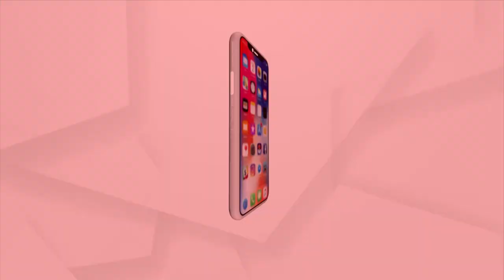BJP Complains to Chief Electoral Officer Over Misuse of Postal Ballot